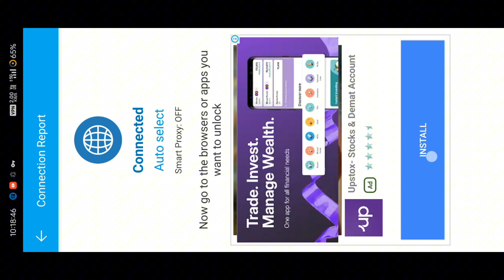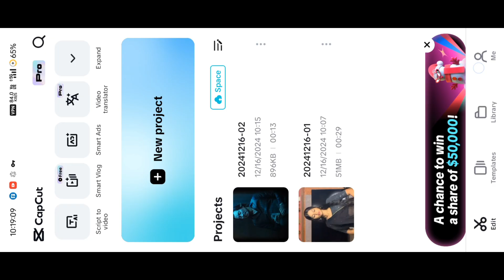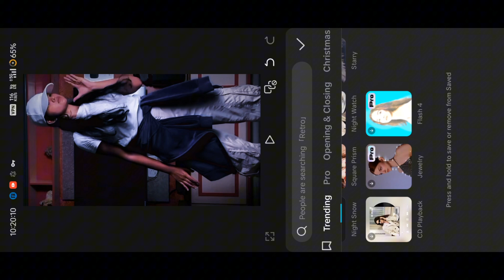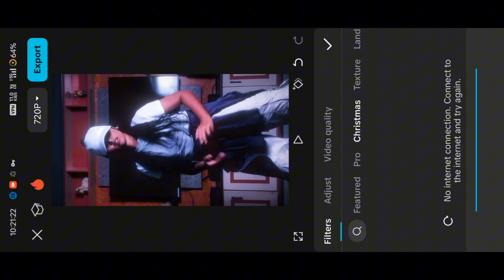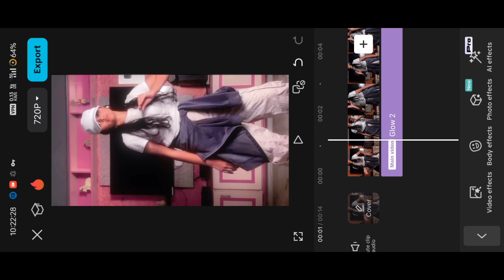Smooth Soft Glow Effect Video Editing In Capcut | CINEMATIC GLOW Effect Tutorial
4k glow capcut tutorial
how to shoot and edit cinematic video with phone
color grading for cinematic look
cinematic video mobile
mobile cinematic video
how to edit cinematic reels video
instagram viral reels video tutorial
viral cinematic video editing tutorial
capcut editing tutorial
cinematic viral reels glow effects
cinematic glow effects tutorial
glow effects video editing
capcut glow effect tutorial
instagram viral glow effects reels editing
glow effects tutorial
cinematic glow effects colour grading
cinematic video colour grading
cinematic video shoot and edit
how to make cinematic video in mobile
cinematic video editing in capcut app
reels video tutorial
edit viral cinematic video
video glow effects in capcut app